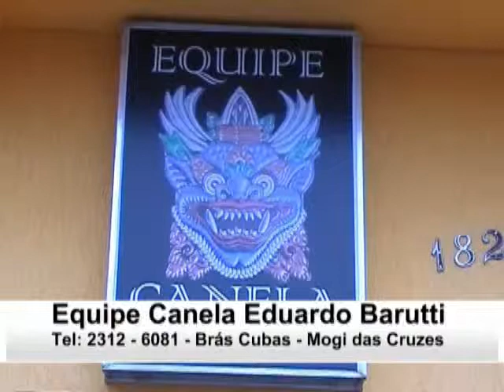Tv Boca Comercial Eduardo Barutti 2